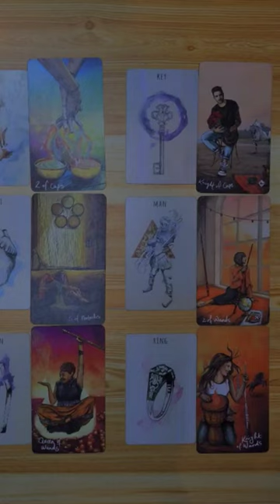Song Joong-ki & Katy Louise Saunders